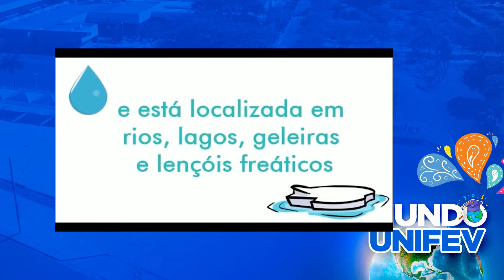Colégio Unifev na TV - 26/05/2022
Conheça tudo sobre o Colégio aqui na Unifev, notícias, brincadeiras e muito mais!